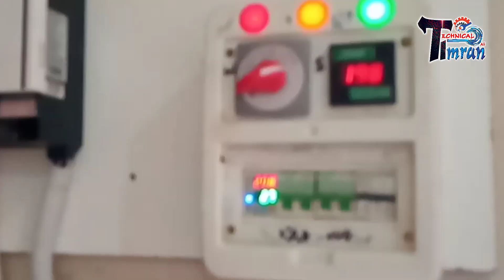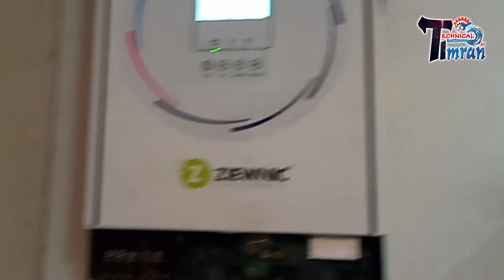3kw solar project For home || 3kw Solar System Price In Pakistan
3kw solar project For home || 3kw Solar System Price In Pakistan || 3kw